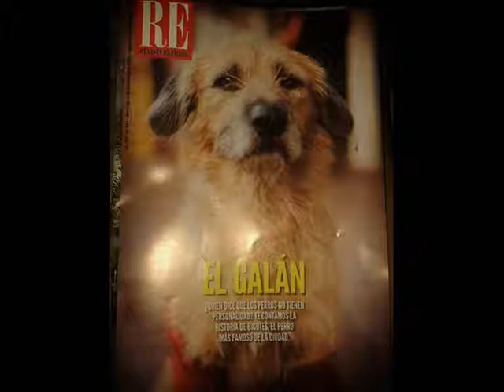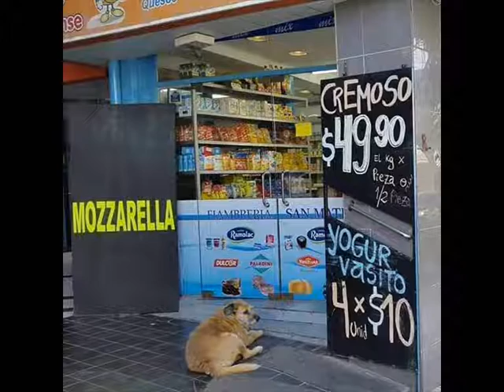CALLEJERO - ALBERTO CORTEZ - DEDICADO A BIGOTES EL GALAN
Bigotes, el Perro de todos en mi Ciudad (San Fernando del Valle) Capital de Catamarca - Argentina - callejero y querido por todos, que vagará por la estrellas cosechando Amigos, luego de sembrar cariño y bondad por su paso en su vida terrenal.